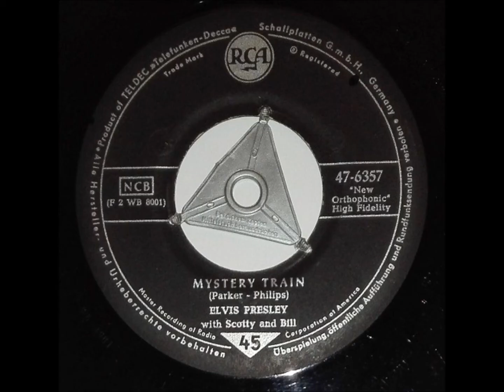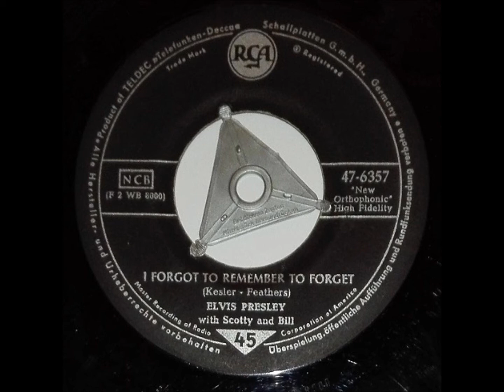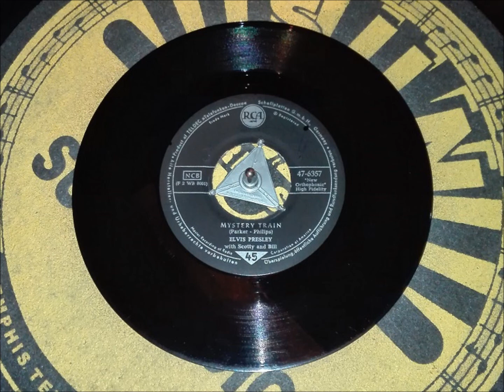ELVIS PRESLEY with SCOTTY & BILL "Mystery Train" Deutsche RCA 1956 SUN Rockabilly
Rockabilly  -  recorded by SUN / Memphis .